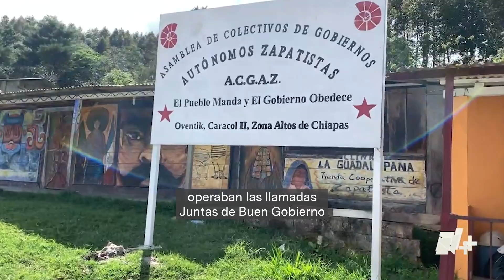El EZLN, al borde de la desaparición por la pobreza, el crimen organizado y un cambio cultural - N+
Han pasado casi 30 años desde la irrupción del Ejército Zapatista de Liberación Nacional (EZLN), pero en los “municipios rebeldes” de Chiapas los jóvenes no andan con pasamontañas y a caballo, sino con sombrero, en moto y oyendo sinaloense. “Estamos frente a un cambio cultural”, dice el periodista y antropólogo Gaspar Morquecho.
Ese cambio cultural ha sido impulsado por el crimen organizado, que se disputa el territorio para la siembra de drogas, así como el tráfico de armas y personas.
El desplazamiento del territorio ha provocado que muchos chiapanecos identificados como zapatistas hayan optado por migrar a Estados Unidos. “No queda nada, casi se está acabando”, dice Clinton Jiménez, un antiguo militante del EZLN.